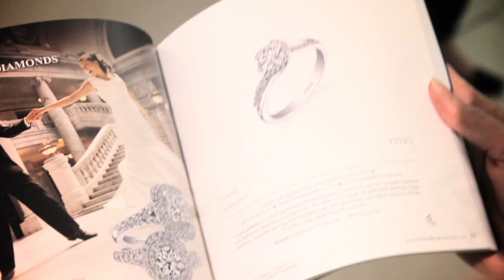Jewellery & Watch London 2013 highlights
A sparkling selection of top jewellery collections and brands at Jewellery & Watch London 2013.